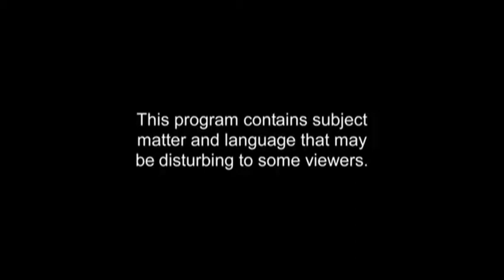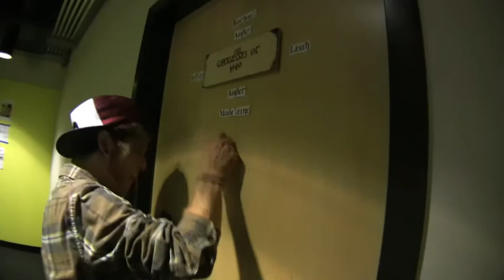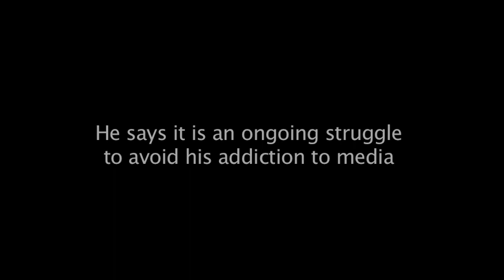Intervention: Addicted To Media